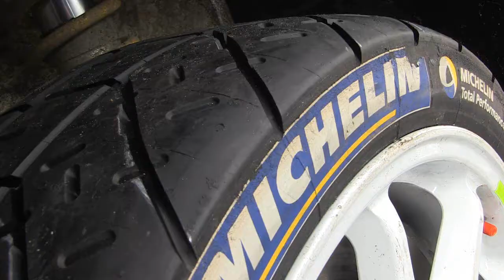24 Rajd Dolnośląski | Habaj / Wos | Ford Fiesta R5 [MotoRecords.pl]